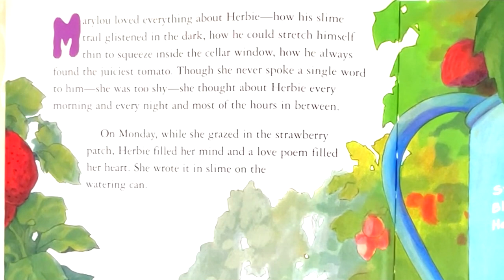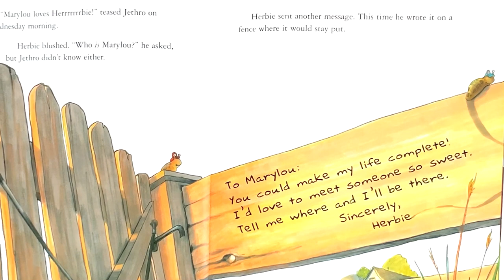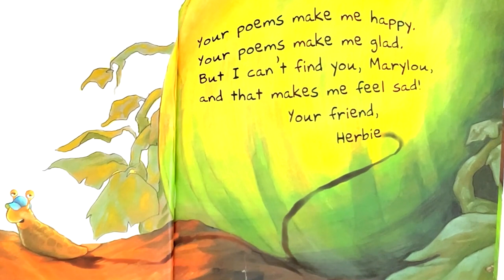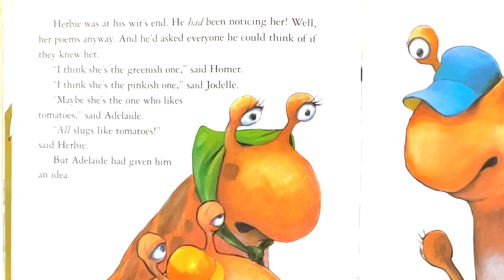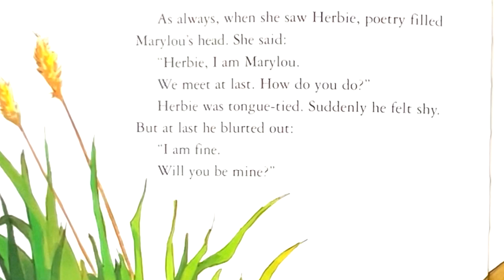Slugs in Love (Chipmunk Voice Version) Kids & Family Picture Story Book